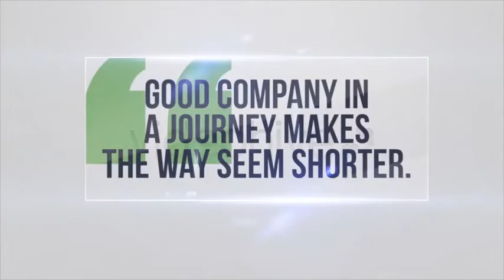Clean Business Pack